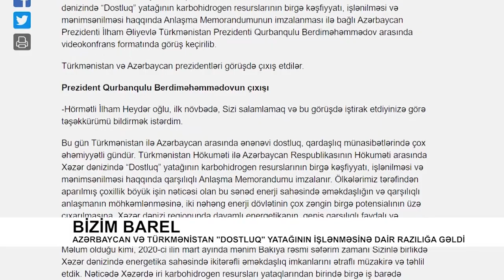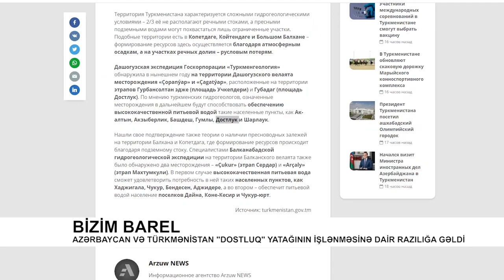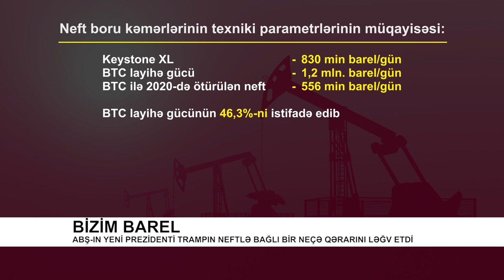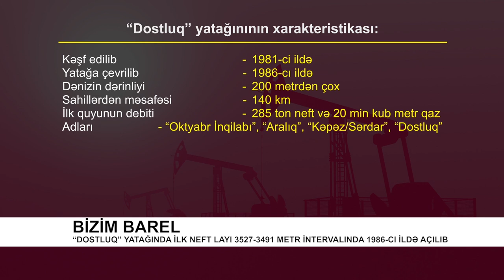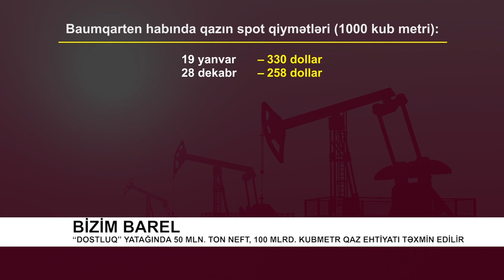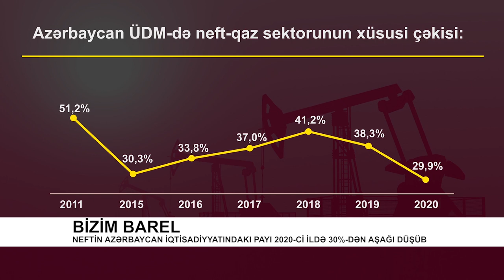Bizim Barel: ABŞ-ın yeni prezidenti Trampın neftlə bağlı bir neçə qərarını ləğv etdi